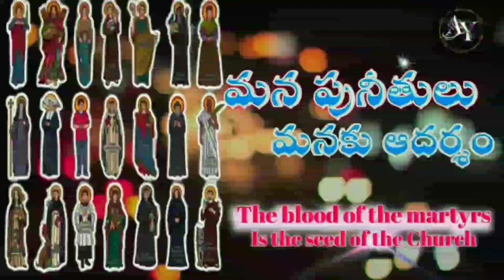St. Kurialose Elias Chavara | పునీత కురియకోస్ ఎలియాస్ చావర | January-03 | Fr. P. Benjamin, AY